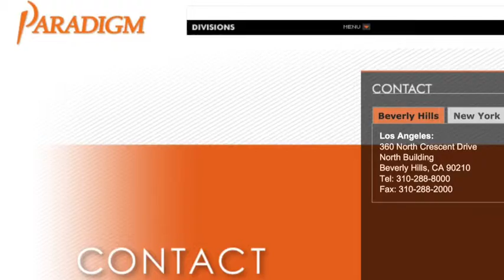TJ Maxx Home Goods - Carly Cylinder Design Maxxinista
Commercial Storyboard TJ Maxx Home Goods Florist Maxxinista